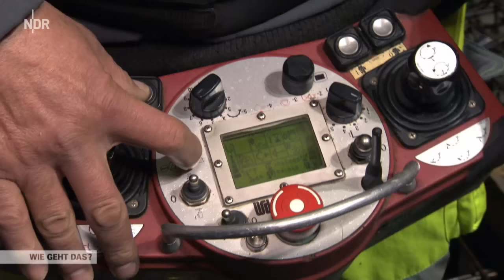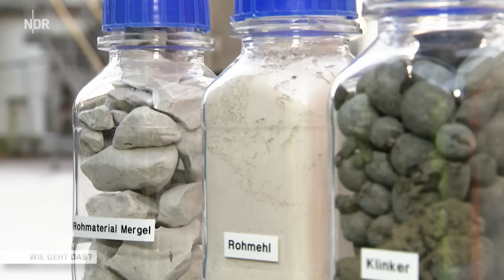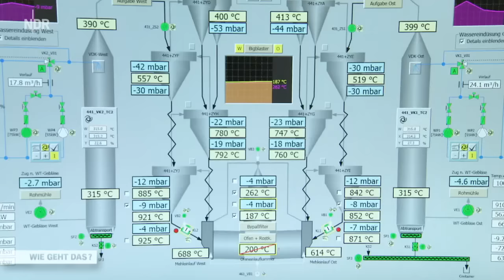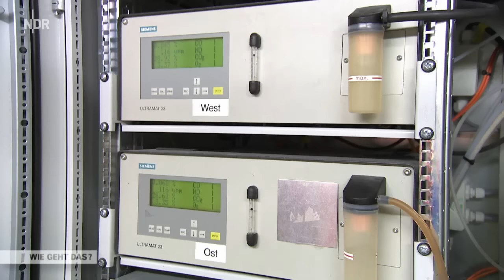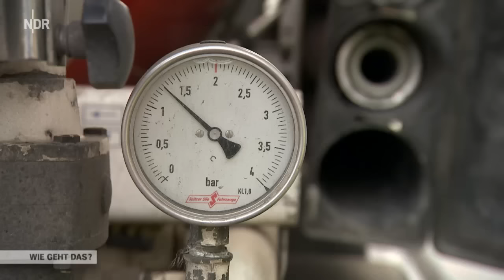Beton: Das Graue Gold | Wie geht das? | NDR Doku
Ob neue Häuser, Straßen, Brücken oder Gehwege - wenn gebaut wird, geht es selten ohne Beton. 125 Millionen Tonnen werden jährlich in Deutschland mit Betonmischern zu den Baustellen gefahren. In kaum einem anderen Land in Europa wird so viel von dem Kies-, Sand- und Zementgemisch verarbeitet.

Alle Bestandteile kommen in großen Mengen im norddeutschen Boden vor. Für Kies und Sand ist in Niedersachsen das Weserbergland wichtigstes Fördergebiet. In Bodenwerder holt ein Schwimmbagger alle zwei Minuten etwa acht Tonnen Kies und Sand an die Oberfläche. In der niedersächsischen Gemeinde Höver in der Nähe von Hannover liegt einer der ältesten Standorte der Zementproduktion in Norddeutschland. Dort befindet sich der wichtigste Zement-Rohstoff in besonderer Qualität im Boden: Kalkmergel. Bis zu 10.000 Tonnen werden davon täglich in Höver abgebaut - unter anderem mit einem der weltweit größten Bulldozer. Das Gestein wird dann in einem 80 Meter langen und 2.000 Grad heißen drehenden Ofen bis zum Schmelzpunkt erhitzt und anschließend zu Zement gemahlen.

Ist der Beton erst einmal hergestellt, beginnt der eigentliche Stress. Jede Baustelle ist eine logistische Herausforderung - auf den Baustellen spricht man dann auch vom "Betonfieber". Der Transport darf niemals länger als 90 Minuten dauern, sonst kann der Beton nicht mehr verbaut werden. Beton zu lagern, geht auch nicht. Diese Folge der Reihe Wie geht das? erzählt den Weg des Betons von der norddeutschen Kalkmergelgrube bis zur Baustelle.